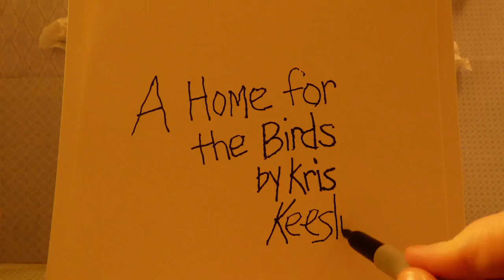Birdhouse in Your Soul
Stop-Motion Animation project

Music: "Build A Little Birdhouse in Your Soul" - Vitamin String Quartet